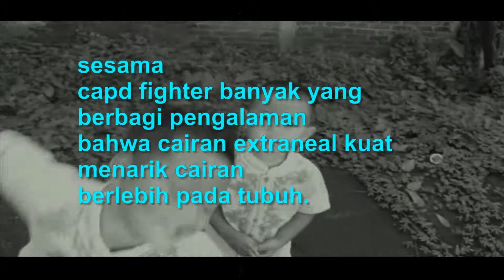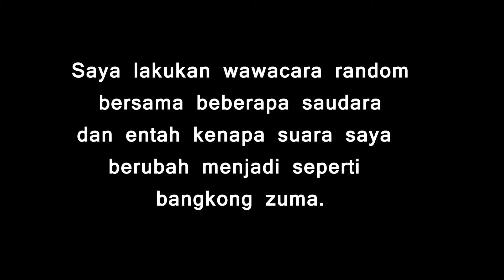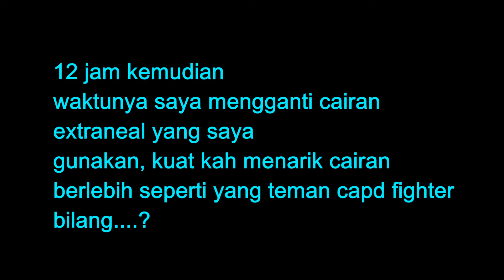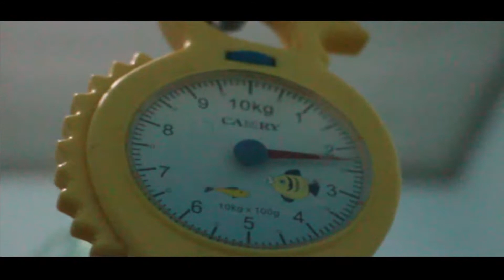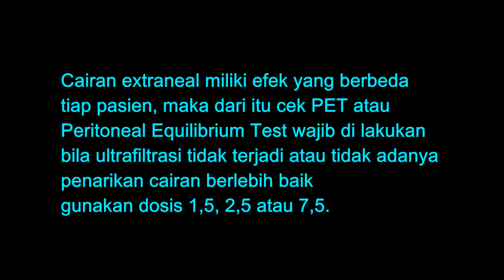CAPD FIGHTER EPISODE 10 MENGGUNAKAN CAIRAN EXTRANEAL DWELING TIME 12 JAM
episode 10 ini, menunjukan bagaimana saya menggunakan cairan extraneal dengan dweling time 12 jam, selain itu lanjutan dari episode 9 kemarin liburan duo beruang kecil yang sekarang menghadiri pernikahan tantenya.